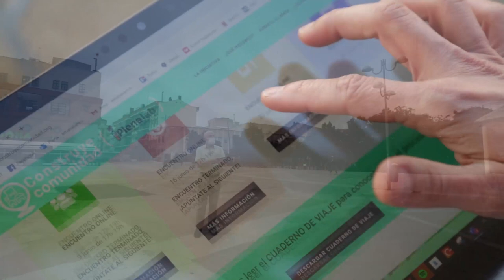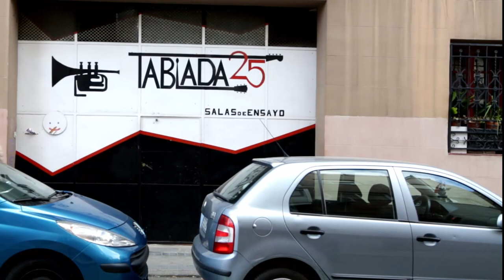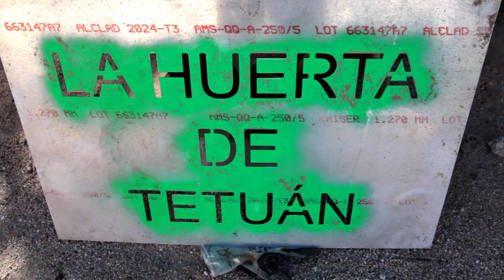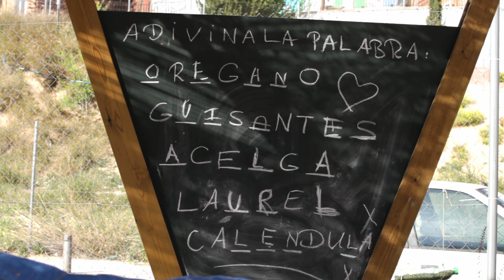Mapear el barrio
Explicación de cómo mapear el barrio en el proyecto de Construye comunidad